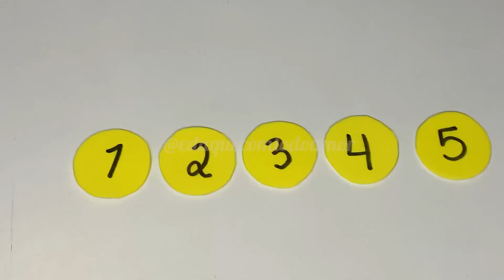Matemática Divertida | Números e Quantidades | Coordenação Motora Fina | Recurso Pedagógico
O Recurso Pedagógico explora a relação entre números e quantidades, as cores e o jogo também trabalha a coordenação motora fina.

Atividade de associação numeral/quantidade. Desenvolvendo a coordenação motora e a percepção visual!

A matemática é fundamental para que as crianças adquiram noções de contagem, quantidades, raciocínio lógico, espaço e resolução de problemas!

Relacionar números as suas respectivas quantidades (EI03ET07)